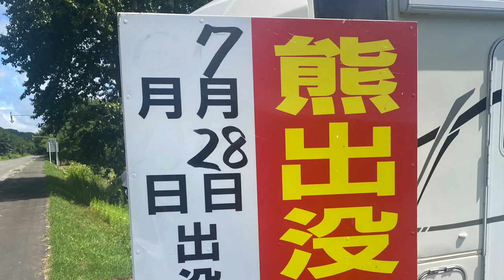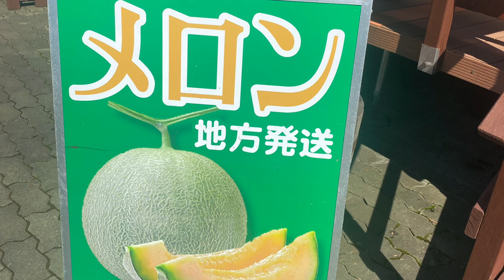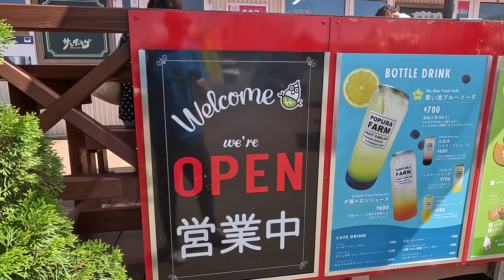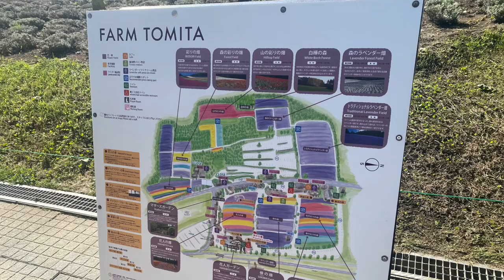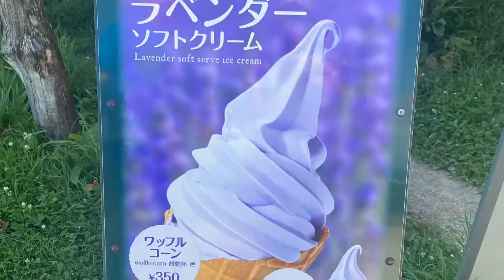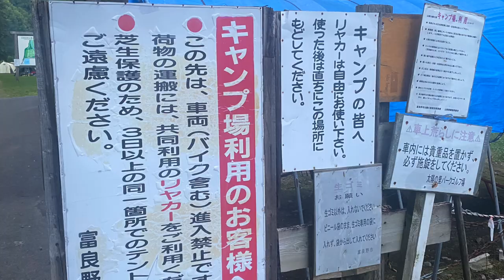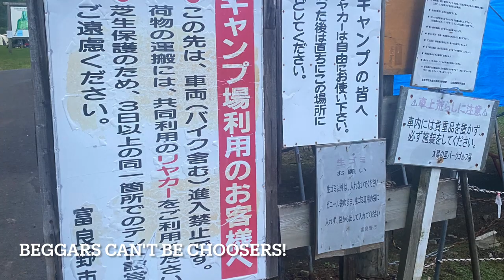Hokkaido Roadtrip in a Campervan | FURANO Flower Fields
Day 4 of the Hokkaido roadtrip in our campervan took us to Furano. We visited the following places;